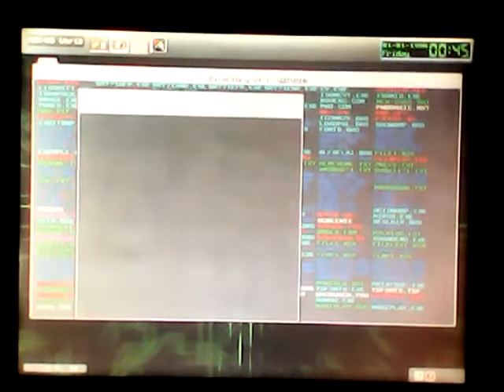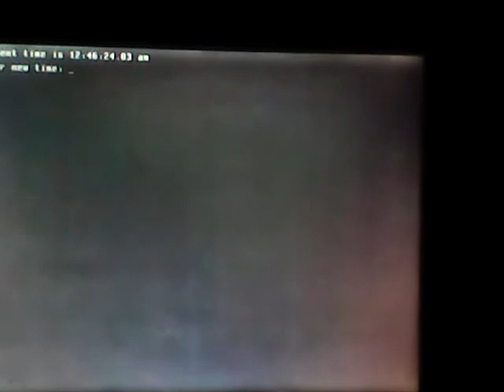N2K-OS - Functions so far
Desktop Icons are working
Buttons in place for Add/Remove new Icon
Window is started for modifying the theme
Window and x,y of each file and identifiers for file types working in File Explorer
Clock and Date widget fully working with ability to set time and date.
Takes up to 999,999 screenshots before the number rolls over
Can already multitask on some features.

So far verified working Virtual Machine and real machine operating in Freedos.